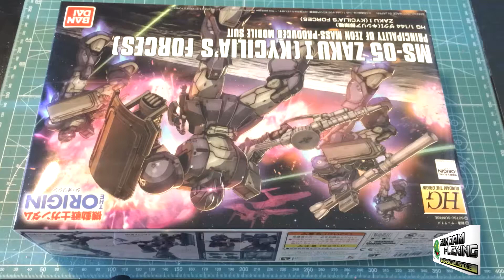Speed Build: Bandai HG The Origin [1/144] Zaku I (Kycilia's Forces)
This kit too much longer to build than originally anticipated. A lot of details went into the limbs and there are A LOT of extra pieces. I didn't apply any decals after I finished the build, but I'll add them later.

"The MS-05 Zaku I is a Mobile Suit featured in the Mobile Suit Gundam: The Origin manga and its OVA adaptation. The Principality of Zeon developed it from the MS-04 Bugu as part of its mobile suit plan designed for Mass Production as well as actual combat against the Federation.

Kycilia Zabi  was the only daughter of Degwin Sodo Zabi.

Kycilia was quick to adapt to the changing technology of the One Year War and was equally proficient in gathering intelligence for use against the Federation. She was in charge of the Principality's Mobile Suit Forces and was responsible for their use against the Federation. In addition, she was responsible for the creation of numerous elite Mobile Suit units, including Char Aznable's (while aware of his true identity), 300th Independent Corps (aka Char's Newtype Corps), the hand-picked Chimera Corps, and the Midnight Fenrir covert ops team."